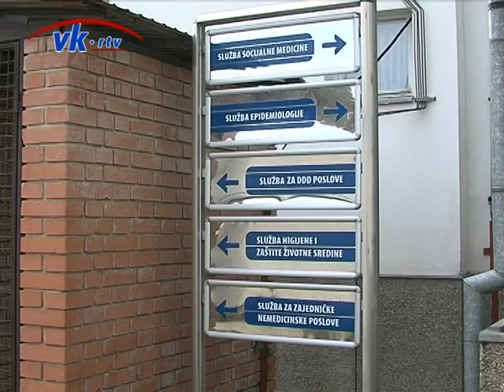Slavoljub Ludajić - TV KOLUMNA - Epidemija